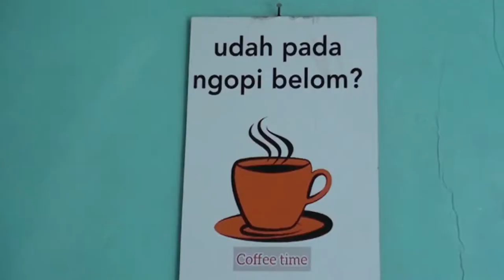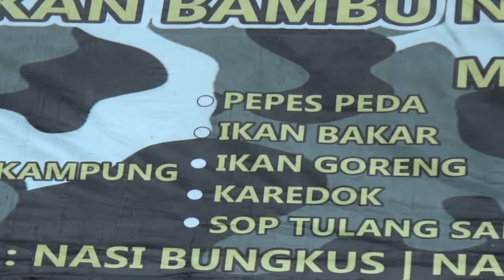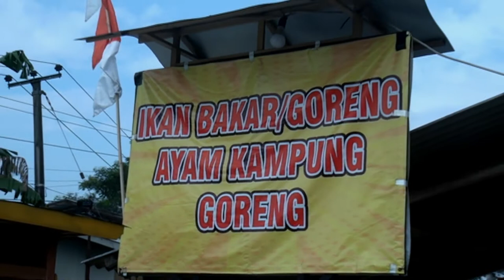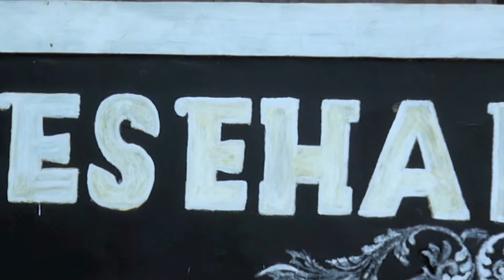WARUNG LESEHAN MARANTI DISERBU PENGUNJUNG JAM 07.00 PAGI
WARUNG LESEHAN MARANTI HEBOH DI SERBU PENGUNJUNG MENDADAK VIRALL...